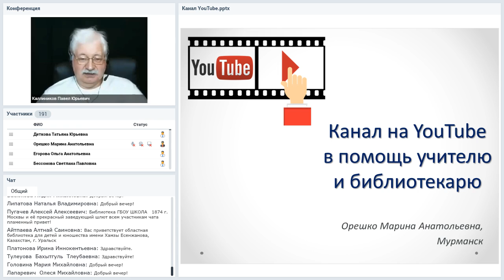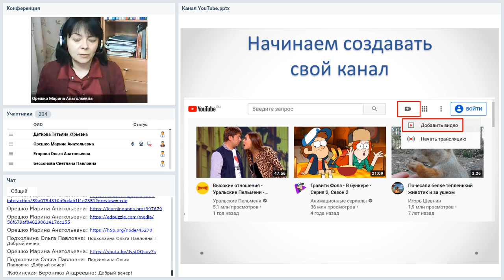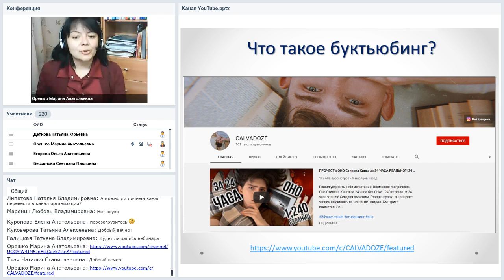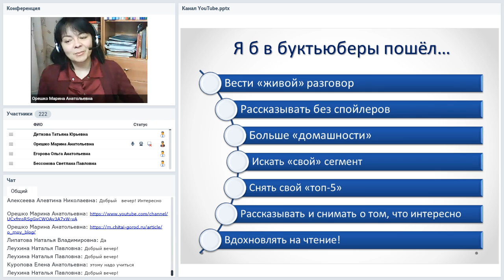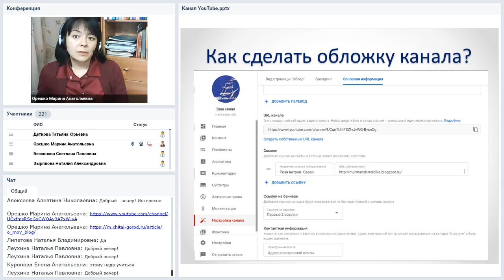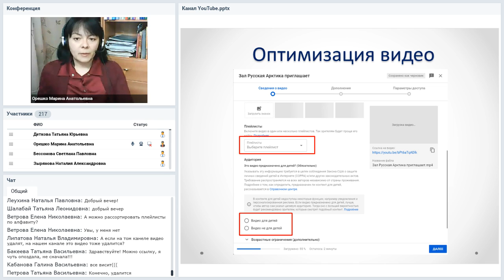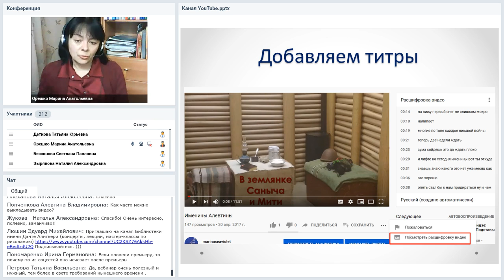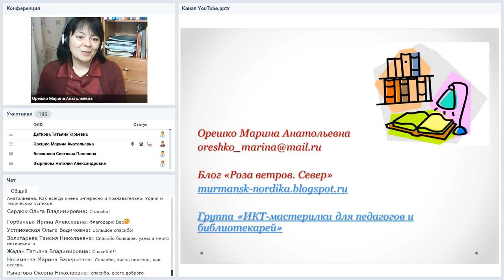Канал на YouTube в помощь учителю и библиотекарю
Вебинар
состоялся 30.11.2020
Ведущая вебинара:

YouTube — это всем известный бесплатный сервис, не до конца оцененный библиотекарями и педагогами. Чаще всего он используется для поиска сторонних видео, загрузки и хранения собственных видеороликов. Следующим шагом, обычно, является вставка этого видео на сайт библиотеки или школы. Изучив возможности YouTube, можно использовать его для создания полноценного ресурса.